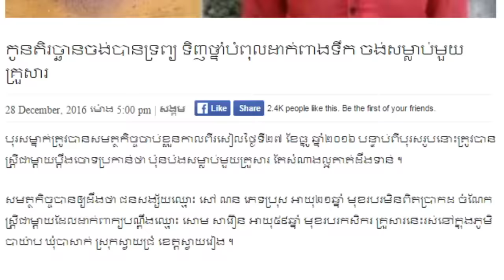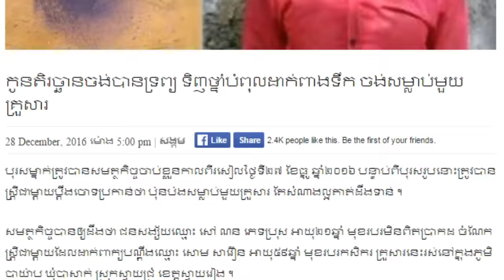កូនតិរច្ឆានចង់បានទ្រព្យ ទិញថ្នាំបំពុលដាក់ពាងទឹក ចង់សម្លាប់មួយគ្រួសារ, Mr. SC Channel,